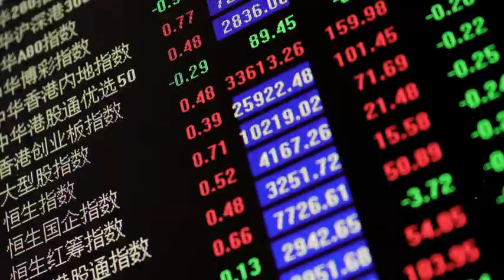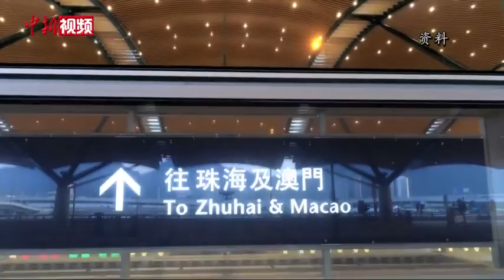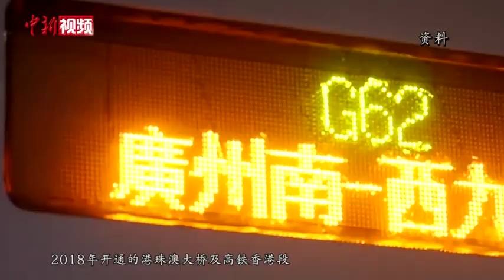港珠澳大桥：跨境基建助力香港融入国家发展大局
辽阔的伶仃洋上，一座世界上最长的跨海大桥绵亘在碧海蓝天之间。东起香港，西接广东珠海和澳门，港珠澳大桥宛如一条丝带，将“一国两制”之下的粤港澳三地紧密联系在一起。